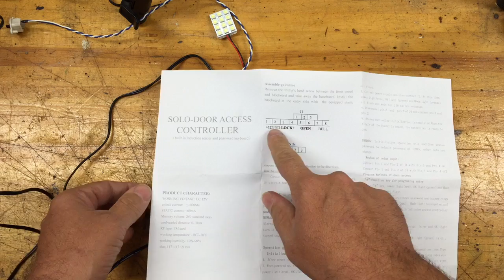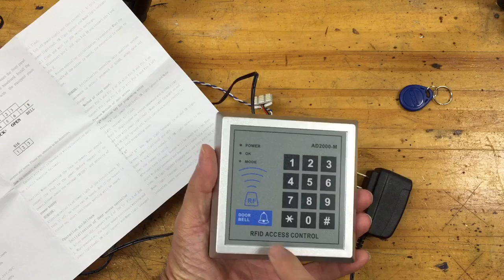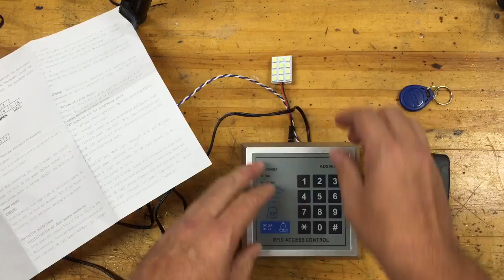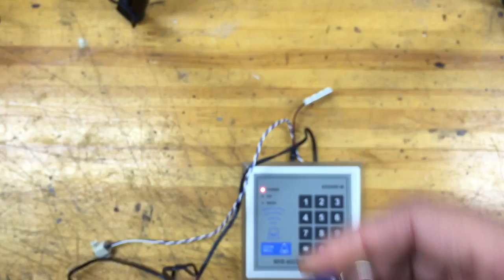AD2000-M wiring explained - RFID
I explain how to connect the AD2000-M to power , door switch and the lock.  I use a light to represent the strike.